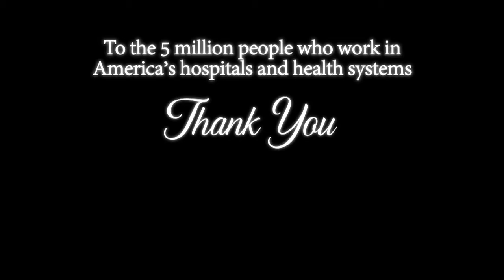National Hospital Week "Thank You"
To the more than 5 million people that work in America's hospitals, we thank you.

This video was premiered at the American Hospital Association 2016 Annual Membership Meeting.